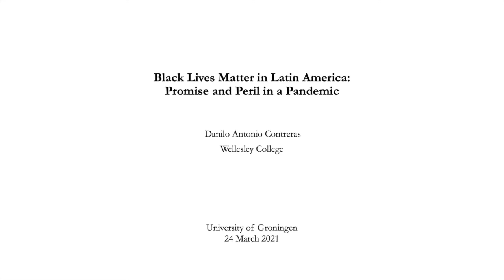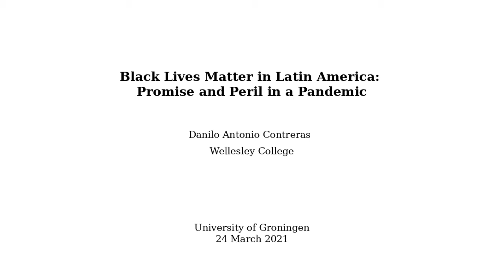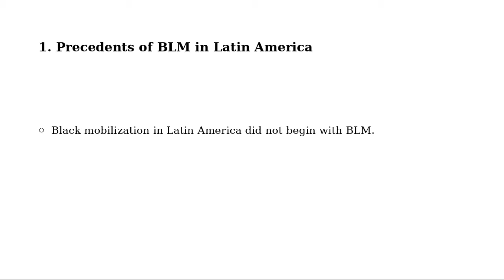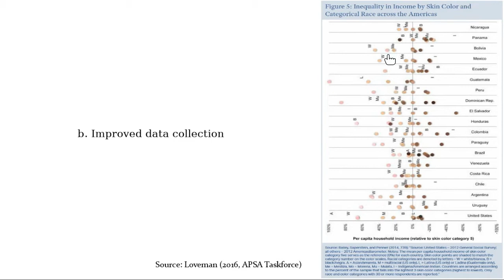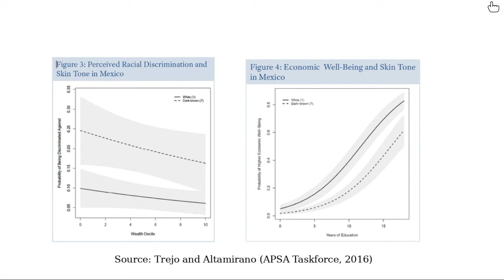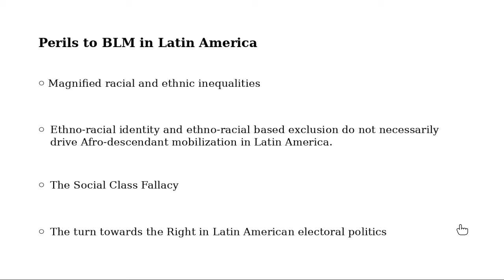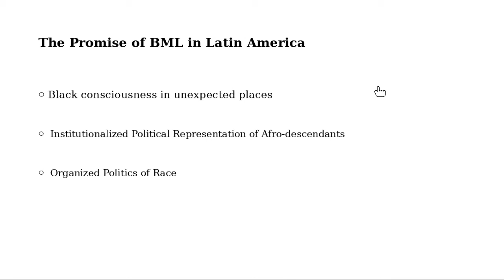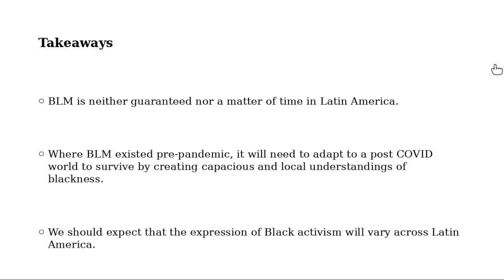Danilo Antonio Contreras: Black Lives Matter in Latin America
Danilo Antonio Contreras on Black Lives Matter in Latin America: Promise and Peril in a Pandemic